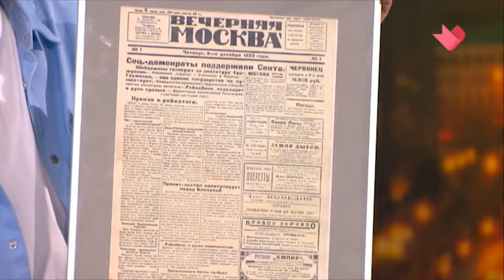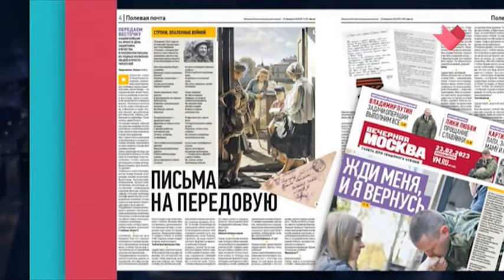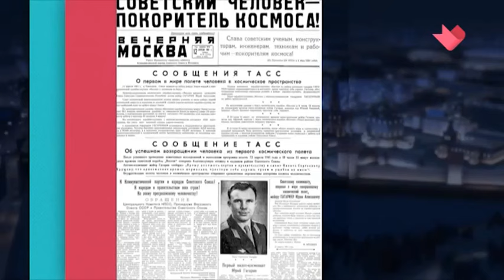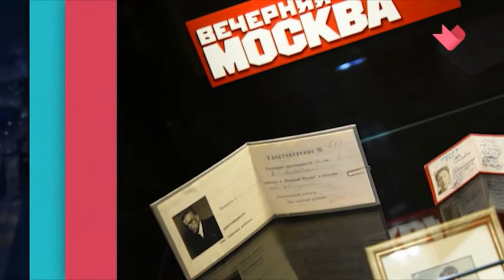Вечерняя Москва // 100 лет